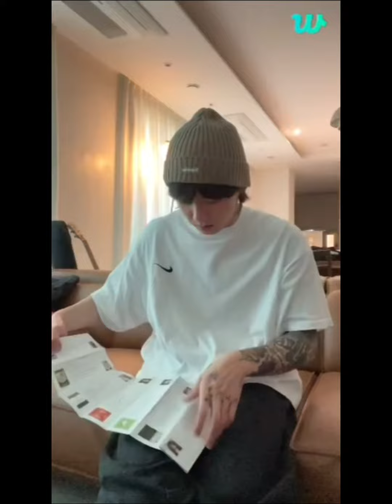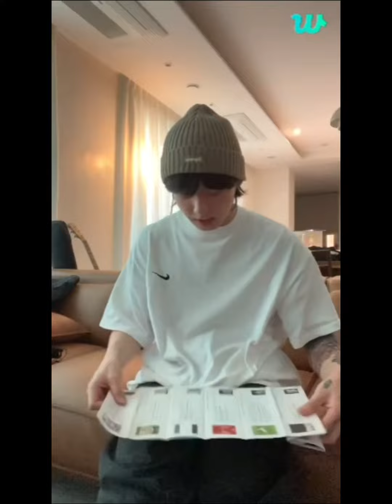JK GOT CONFUSED 🤭😂🤣😍😍💜💜💜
JK GOT CONFUSED 🤭😂🤣😍😍💜💜💜@BTS